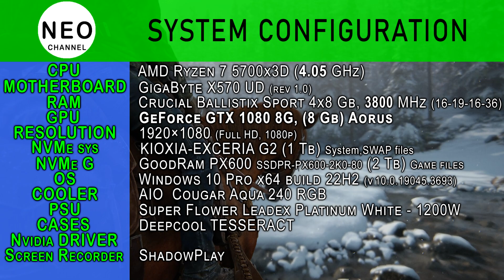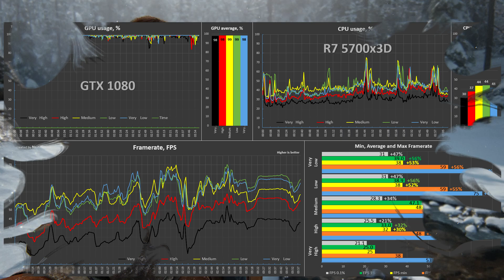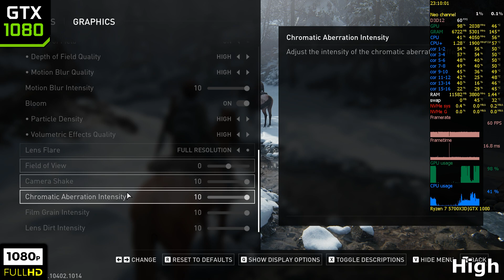The Last of Us Part 2 Remastered - GTX 1080 - All Settings | 1080p Benchmark + FSR 3.1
Benchmark GPU Nvidia GeForce GTX 1080 in The Last of Us Part 2 Remastered (2025)  [Very Low, Medium, High, Very High ] with Ryzen 7 5700x3D + GTX 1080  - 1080p
+ Gameplay FSR 3.1 (Native AA, Quality, Balanced, Performance, Ultra Performance) 1080p

Timecode:
00:00 System configuration
00:15 Benchmark GTX 1080 - Very Low, Low, Medium, High, Very High
04:35 Results - Very Low, Low, Medium, High, Very High
Gameplay
04:55 GTX 1080 (High) - FSR 3.1 - Native AA | 1080p
07:00 GTX 1080 (High) - FSR 3.1 - Quality | 1080p
08:55 GTX 1080 (High) - FSR 3.1 - Balanced | 1080p
11:00 GTX 1080 (High) - FSR 3.1 - Performance | 1080p
13:00 GTX 1080 (High) - FSR 3.1 - Ultra Performance | 1080p

System configuration:
MOTHERBOARD: GigaByte X570 UD (rev 1.0)
RAM: DDR4 Crucial Ballistix Sport (4x8 Gb), 3800 MHz [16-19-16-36 CR1] Micron E-die - Single Rank
GPU: GeForce GTX1080 8 Gb (GDDR-5x) GigaByte AORUS
NVMe sys: KIOXIA-EXCERIA G2 SSD - 1 Tb  [System, SWAP files]
NVMe G: GoodRam PX600 SSDPR-PX600-2K0-80 (2 Tb) Game files
Cooler: AIO Cougar Aqua 240 RGB (rad 120x240 mm)
Power: Super Flower Leadex Platinum White - 1200W
Case: Deepcool Tesseract
Video Driver: 572.83